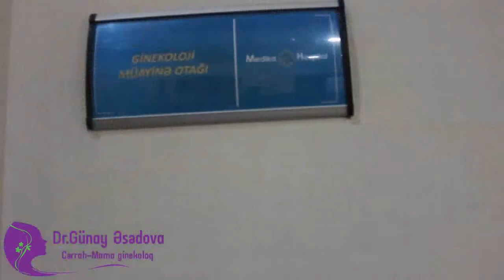Ginekoloq Gunay Asadova - Kolposkopiya muayinesi